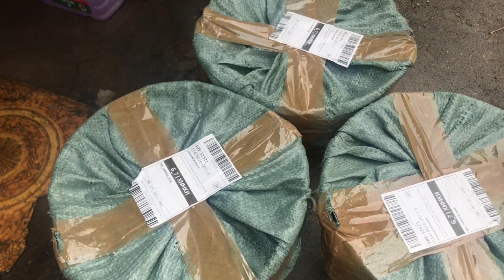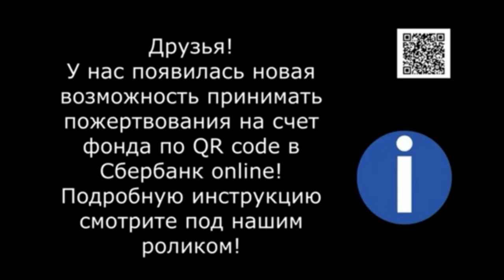Киевский, Апрель 2023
Visa Сбер: 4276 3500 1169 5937
Visa Сбер: 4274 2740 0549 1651
Visa Classic: 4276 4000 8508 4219
Альфа-банк: 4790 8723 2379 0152
Тиньков: 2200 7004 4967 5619
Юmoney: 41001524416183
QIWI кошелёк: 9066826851